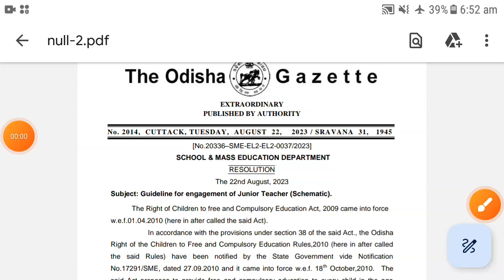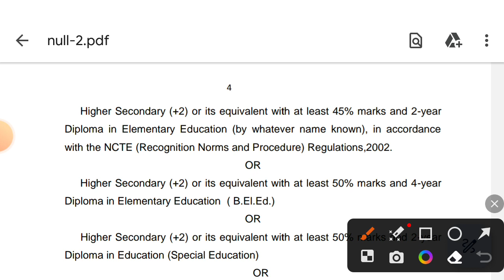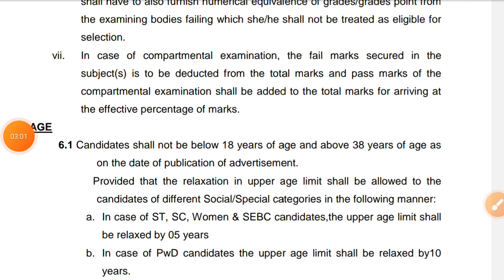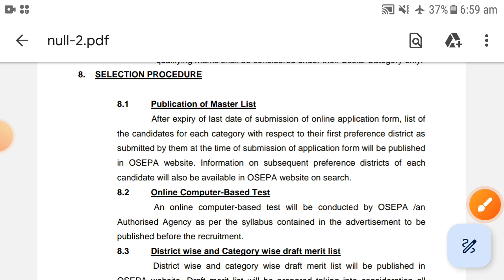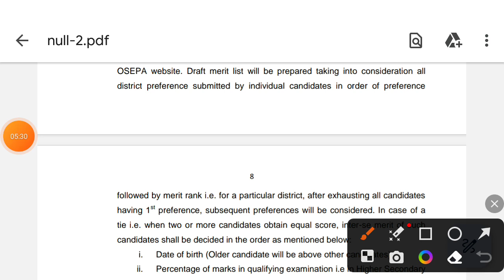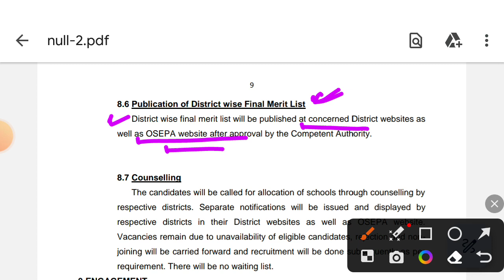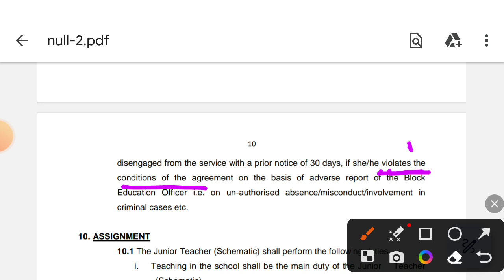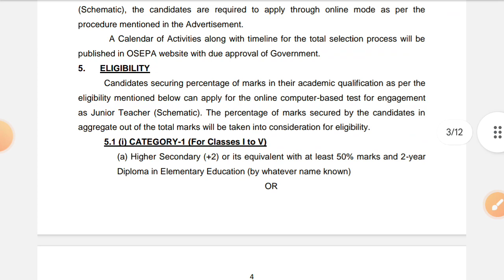20000 କନିଷ୍ଠ ଶିକ୍ଷକ Recruitment New Guidelines/Selection Process District Wise/Contractual Basis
Hi Friends.Welcome to Pedagogical Zone.

In this video lecture we have discussed
20000 କନିଷ୍ଠ ଶିକ୍ଷକ Recruitment New Guidelines/Selection Process District Wise/Contractual Basis

Junior Teacher Schematic District Wise selection contractual basis salary eligibility criteria
Exam date

Odia Pedagogy MCQ questions for OTET By Pedagogical Zone Alekha Sir
Odia Pedagogy MCQ questions for OSSTET By Pedagogical Zone Alekha Sir
ODIA Pedagogy MCQ questions for JT Junior Teacher By Pedagogical Zone Alekha Sir
Odia Pedagogy MCQ questions for Regular High school exam By Pedagogical Zone
Child Development and Pedagogy MCQ questions for OSSTET
Child Development and Pedagogy MCQ questions for OTET
CDP MCQ question for JT Junior Teacher By Pedagogical Zone
CDP MCQ question for RHT
Mathematics Pedagogy MCQ questions for OTET
Mathematics Pedagogy MCQ questions for JT By Pedagogical Zone Alekha Sir
Social science Pedagogy MCQ questions for OTET
Social science Pedagogy MCQ questions for OSSTET
Social science Pedagogy MCQ questions for B.Ed
Social science Pedagogy MCQ questions for JT
Child Development and Pedagogy MCQ questions for B.Ed By Pedagogical Zone Alekha Sir
Teaching Aptitude MCQ question for B.Ed By Pedagogical Zone Alekha Sir
Child Development and Pedagogy by Alekha Sir Odisha
Educational Psychology Channel in Odisha

Child Development and Pedagogy channel in Odisha By Pedagogical Zone Alekha Sir
Diploma in Elementary Education by Alekha Sir
Alekha Sir Odisha
Alekha Sir Educational Psychology Channel in Odisha